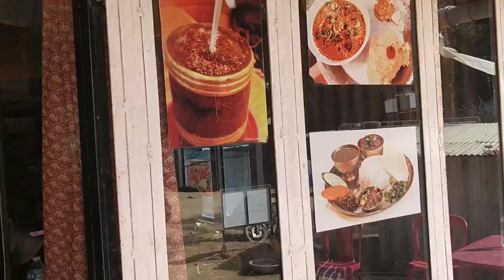Saturday Hike 7 December 2019